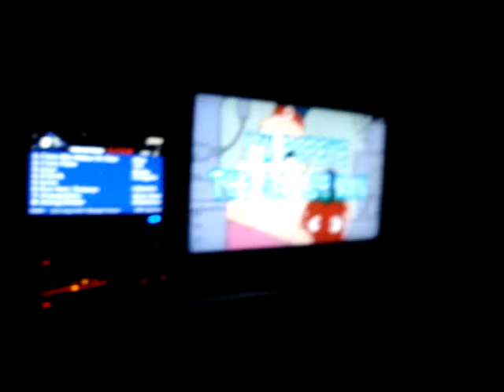Karaoke 023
BRTC Karaoke Session